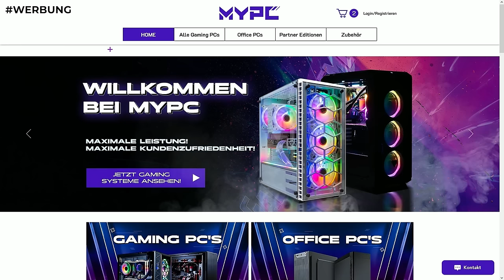Alvi veranstaltet DAS OG SKIN TURNIER in Fortnite! 👑 - (Pro Spieler in der Community)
Ich veranstalte das OG SKIN Turnier in Fortnite. Es gab unfassbar viele Pro Player unter euch, die mich sehr beeindruckt haben! Wenn du mich unterstützen möchtest, verwende den Creator-Code "AlviVB" im Itemshop!

🎮 YOUTUBE 2. KANAL ►  @MehrAlvi

🎵 MUSIK ►  Epidemicsounds

► Lade dir Fortnite Battle Royale gratis herunter!